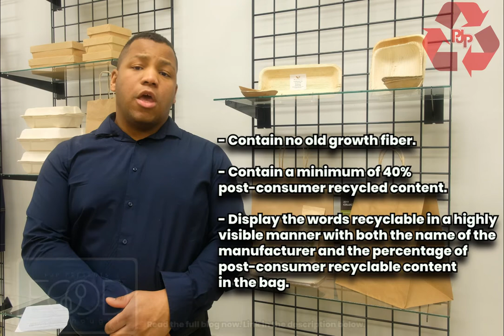Things to Know Before the Philadelphia Plastic Bag Ban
On July 2nd, legislation will officially enforce the Plastic Bag Ban in Philadelphia. What is it? Why is it happening? What bags are safe to use? Let PJP guide you so that you're prepared for the ban.